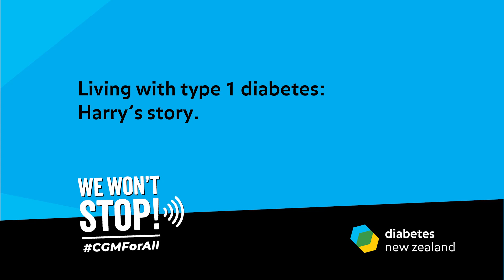Living with Type 1 Diabetes - Harry's Story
Harry shares his story of what it's like living with Type 1 Diabetes.